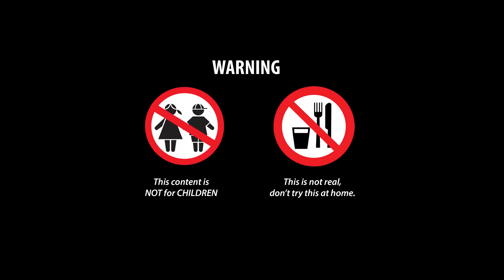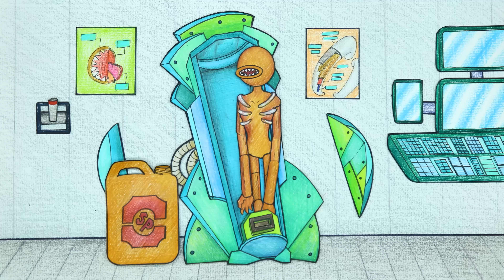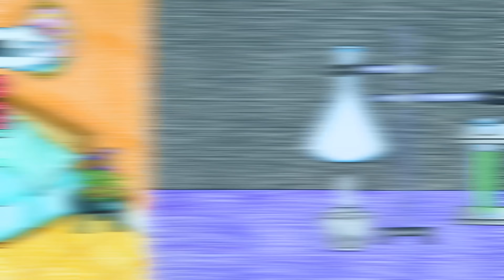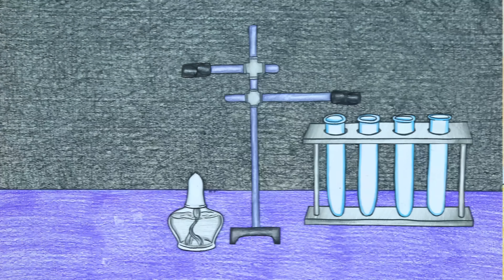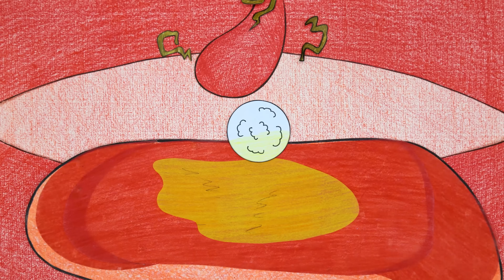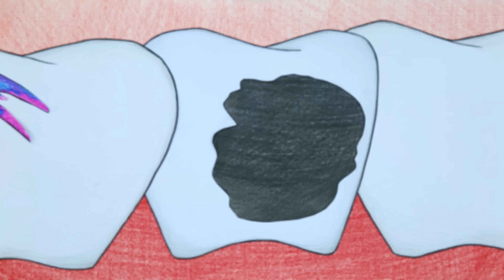Mommy Long Legs gave birth to 2 beautiful babies - Roblox Rainbow Friends | Stop Motion Paper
00:00 - 05:06  Mommy Long Legs gave birth to 2 beautiful babies
05:07 - 09:40  Why did FIGURE have to run away from home?
09:41 - 14:46  Mommy Long Legs has been infiltrated by FIGURE
14:47 - 19:50  BLUE needs to lose fat
19:51 - 23:45  My Little Scrat: What is Scrat's Choice?
23:46 - 26:36  Why do Mommy Long Legs have needle blades?
26:37 - 30:06  Rainbow Friends Blue transforms on Halloween?
30:07 - 33:38  What happened to BLUE's eyes
SPC Short is a YouTube channel using animation technology with paper material.
Welcome to the SPC Short channel!
We hope you have a great time.